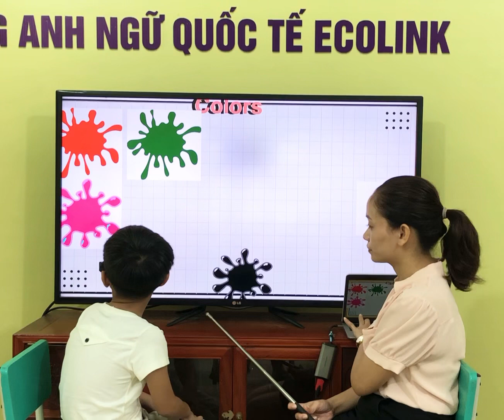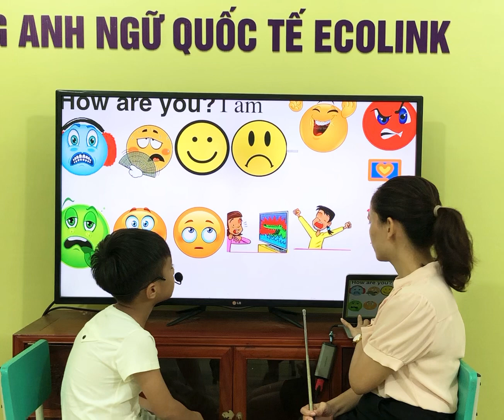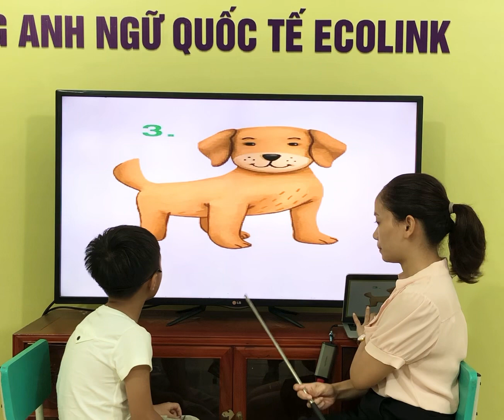P2A36 - P2B - Nhật